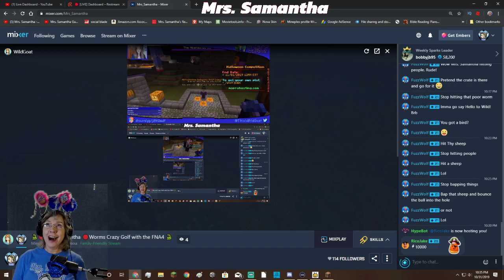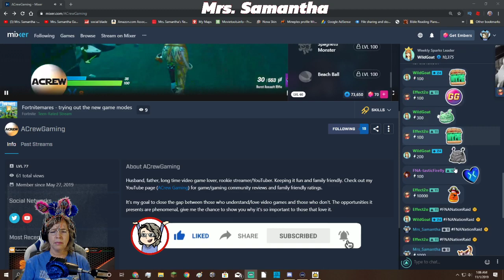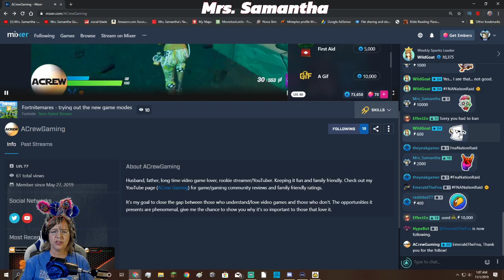🐍🔴 Mrs. Samantha 🔴Worms Crazy Golf with the FNA4 🐍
The FNA4 are at it again with Worms™ Crazy Golf!

Worms™ Crazy Golf is a hilarious mixture of the explosive action of Worms™ and the puzzle-based challenges of crazy golf! All of the trademark Worms™ humor, comic violence, and cartoon visuals are present, combined with addictive yet accessible golf game play.

Check out the other FNA4 channels  here ➡️

I have the Streamer YouTube rank on MinePlex Minecraft server.
⛔ Rules of the stream ⛔
1) No swearing (Instant Ban)
2) No harassment, racism, sexism etc.. (Instant Ban)
3) No Inappropriate YouTube names (Instant Ban)
5) Do not spam! This includes CAPS, emojis, symbols, etc. (You will be Timed Out)
6) No fighting (You will be Timed Out & Eventually Banned if it keeps up)
7) Do not ask for moderator (this is earned if we see you around consistently being positive)
8) This is a Family Friendly Channel so keep is positive & have fun :)
9) Don't argue with the mods, in game or in chat.

Mrs. Samantha

Like the new Intro? My buddy BSlick Composer made it!

I'm just a sweet Christian, Mommy, Grammy Gamer who likes to play kid safe family friendly games. I made a channel that folks who don't really want to hear profanity can come to, and relax in a friendly atmosphere. :)